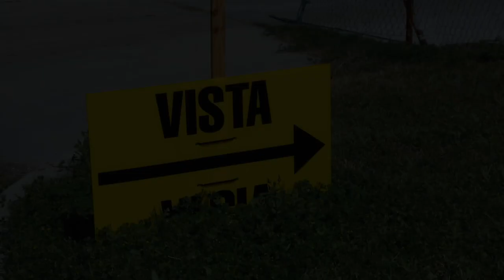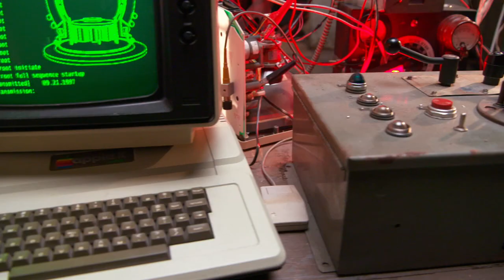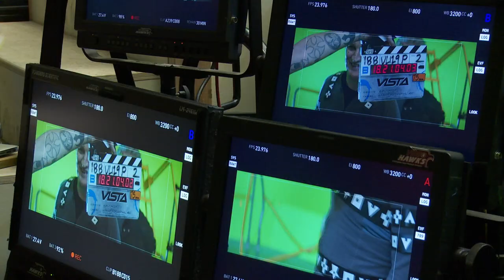Terminator Genisys - Infiltrar y Terminar: Filmando en Locación - Documental Subtitulado Español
Filmación en Nueva Orleans y San Francisco.

0:58 | Búsqueda de Locación - Set para "Guerra del Futuro"
3:10 | Observatorio de Griffith Park - Filmación en Nueva Orleans
6:28 | Secuencia Inicial de 1984 - Filmando en el Callejón
7:59 | Set de la Central Eléctrica - Nueva Orleans
11:12 | Túneles Debajo de la Central Eléctrica - Desplazador Temporal
13:21 | Filmación en la Autopista - Nueva Orleans
14:05 | John Connor - De Héroe a Villano
17:12 | Puente de Golden Gate - San Francisco
18:39 | El Director Alan Taylor
20:57 | Cyberdyne - Filmación en la NASA